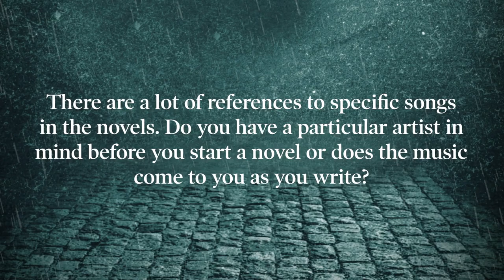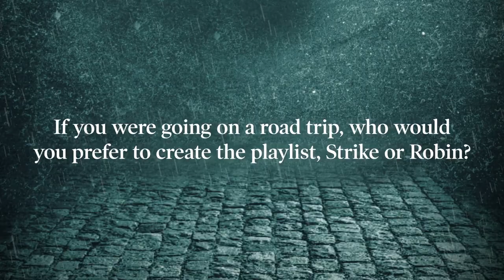Robert Galbraith on Music (November 19th, 2020)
Robert Galbraith on Music.

Published on November 19th, 2020, on the official Robert Galbraith website.

No commercial purposes. Only to keep an archive of J.K. Rowling's appearances.